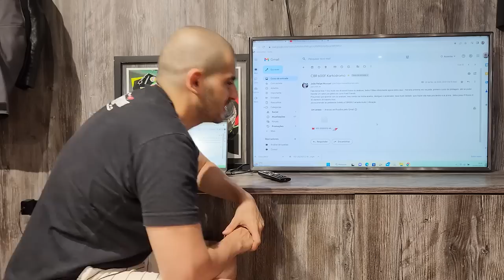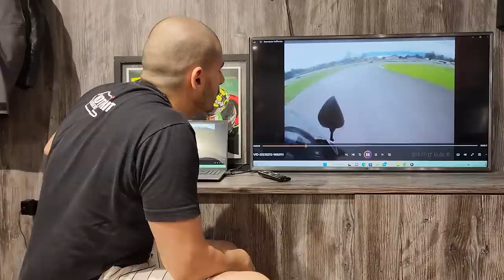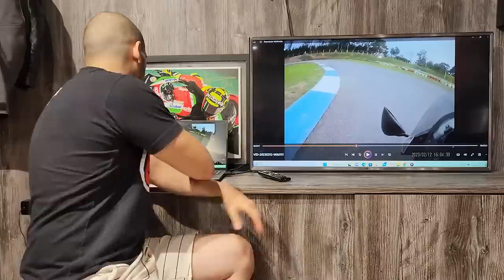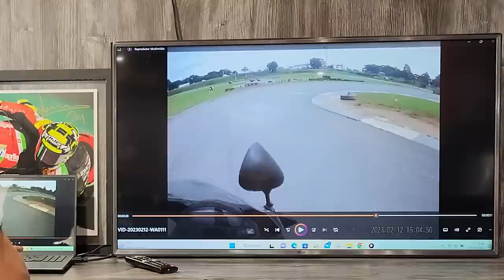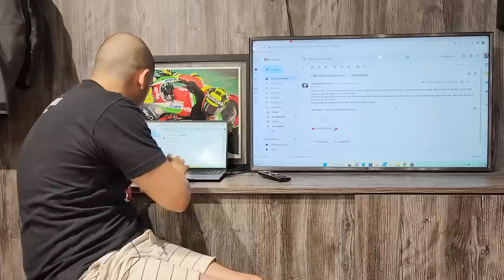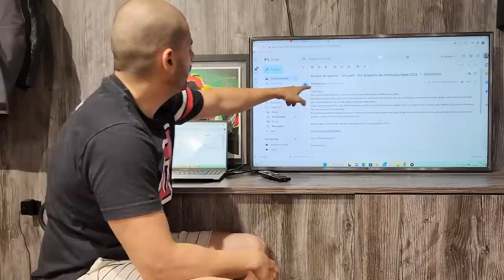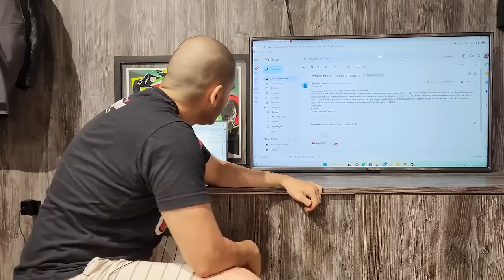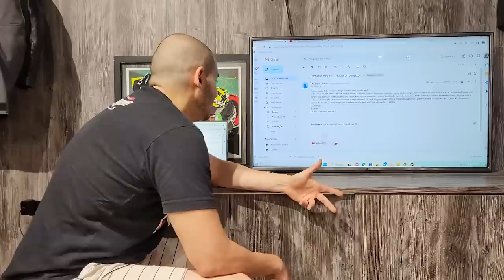ANÁLISE DE QUEDAS 53 | RASPANDO TUDO